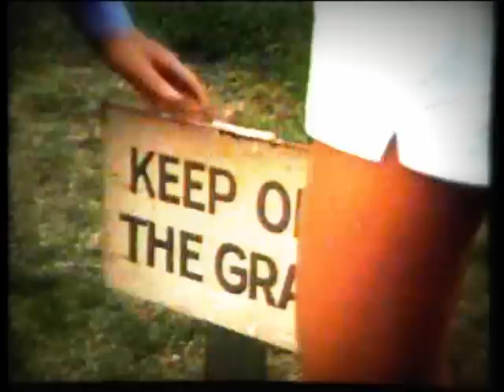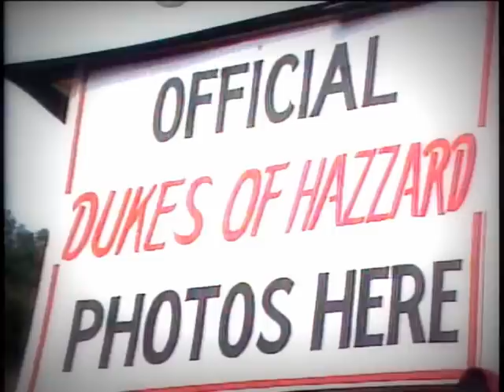Copy of Dukes Of Hazzard in Hazard KY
Im Chris McQUEEN from Corbin Kentucky and I thought I would share the Dukes Of Hazzard in Hazard KY at the Blackgold Festival in 1981...Very First DUKESFEST ever! Thanks to WYMT NEWS(Steve Hensley) in Hazard for sending me this footage.

The CBS television series The Dukes of Hazzard got its name from Hazard, Kentucky. To avoid legal problems, the producers added an extra "Z" and set the show in a fictional county in Georgia. In 1981 many of the stars of the show, Catherine Bach, James Best, Sorrell Booke, and Rick Hurst visited Hazard, Kentucky during the Black Gold Festival.[2] Soon afterwards Tom Wopat, John Schneider , Sonny Shroyer and Big Play Ray made appearances in Hazard.